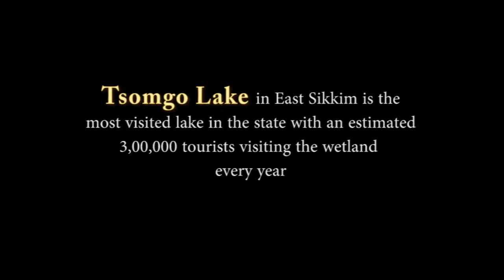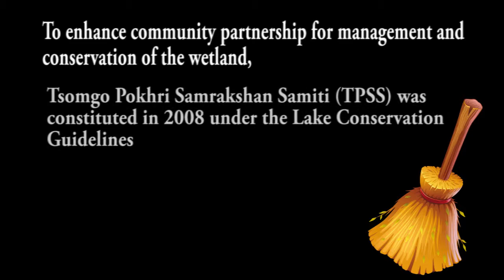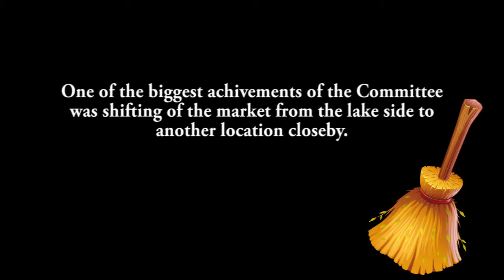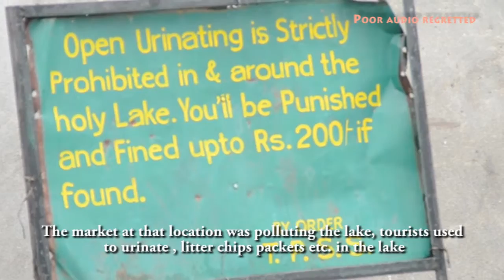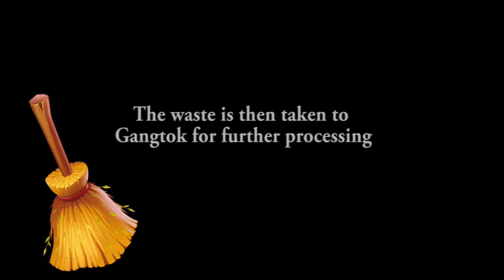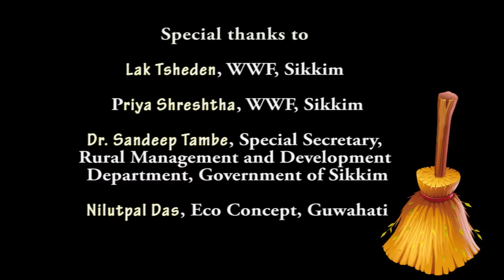Waste management at Tsomgo lake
Perched at an altitude of 12,400 ft above sea level, the Tsomgo lake is perhaps the most sought after tourist destination in Sikkim. But the heavy tourists inflow has also led to pollution of the lake. In 2008, Tsomgo Pokhri Samrakshan Samiti (TPSS) was formed to protect and conserve the holy lake from further deterioration.